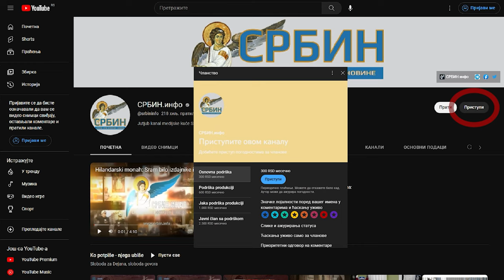Srpski domaćin Zlatko: U sredu u 17:00 skup protiv litijuma, a onda blokade širom Srbije!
U DINARIMA
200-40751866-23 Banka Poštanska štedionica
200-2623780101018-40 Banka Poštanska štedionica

U DEVIZAMA:
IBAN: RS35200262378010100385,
SWIFT: SBPORSBG ,